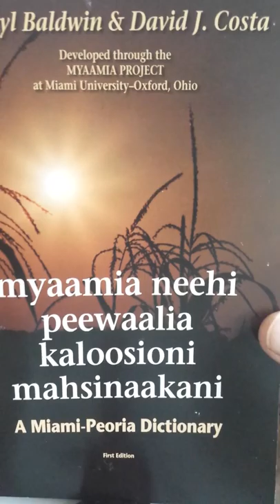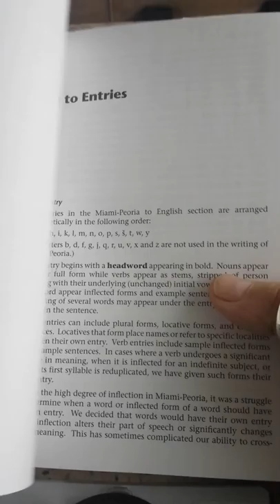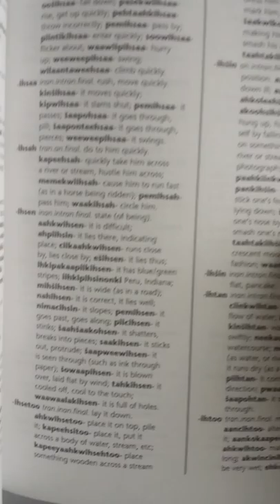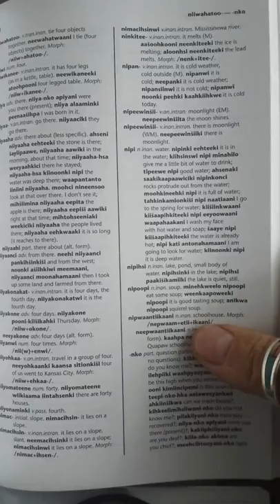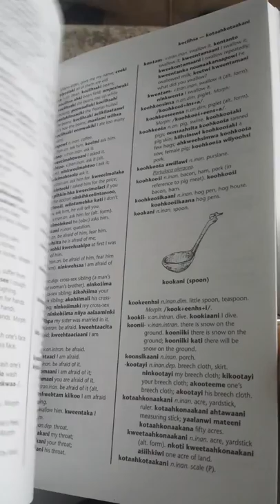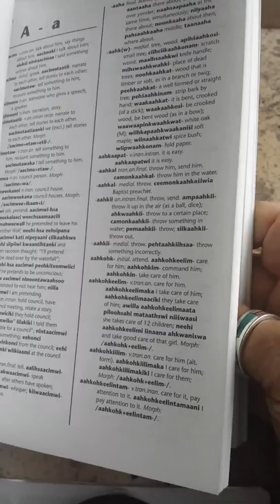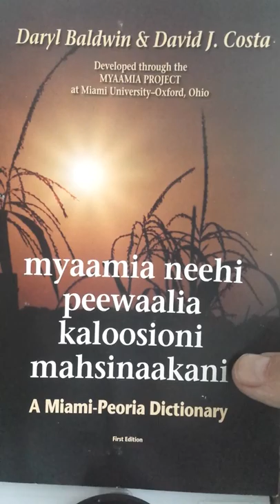Ask an Injin # 174 Miami. ..Peoria Dictionary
A Must Have Dictionary